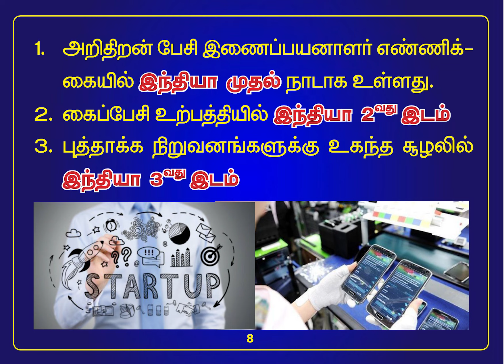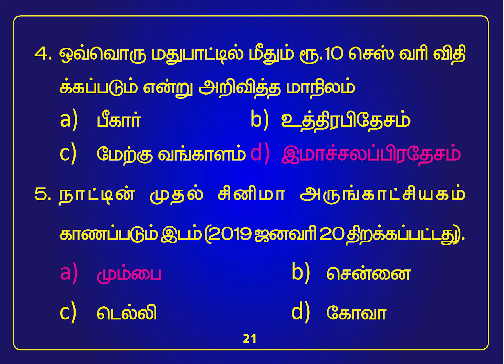Current Affairs | March 19 | Suresh IAS Academy